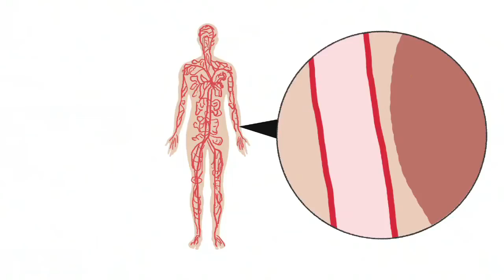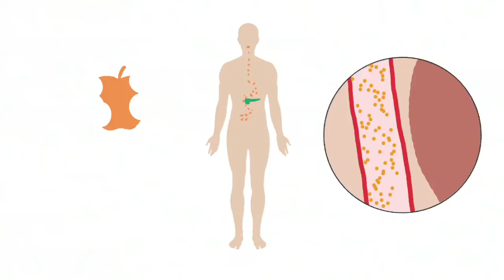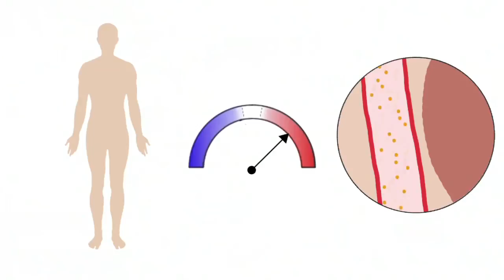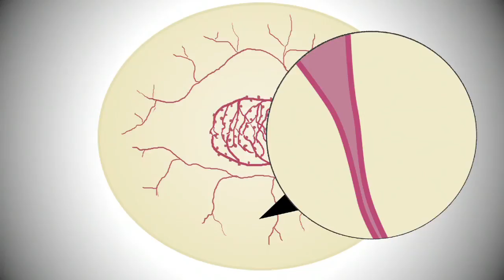Comment protéger ses yeux du diabète?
Le diabète risque d'altérer les vaisseaux sanguins dans tout l'organisme. En particulier, le diabète risque d'altérer la rétine, tissu richement vascularisé situé au fond de l'oeil. Il provoque alors une rétinopathie diabétique ou une maculopathie diabétique, qui menacent la vision.
L'équilibre de la glycémie (taux de sucre dans le sang) et de la tension artérielle est très important pour protéger votre vue.